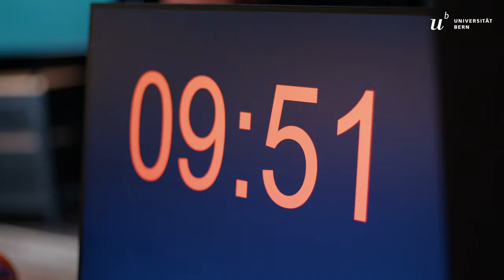Alumni UniBE – Science Slam Bern: Wissenschaft erklärt als Krimi und Geigen-Rap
Sieben Forschende aus der ganzen Schweiz traten zum zweiten Science Slam Bern 2024 an – organisiert von Alumni UniBE und den Berner Hochschulen – und gaben Einblick in ihr Themengebiet. Mit einem Krimifall und Geigen-Rap kämpften sie um den begehrten Pokal in Form eines goldenen Schweinchens. Das Laienpublikum wurde humorvoll unterhalten, kürte den Sieger durch Applaus und lernte dabei.

Der Abend wurde durch zahlreichen Unterstützer*innen ermöglicht.